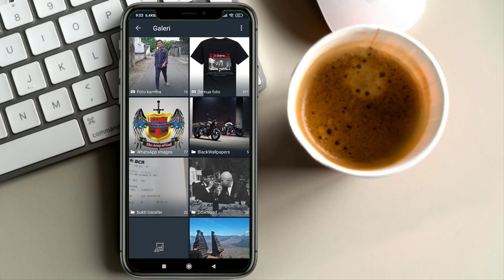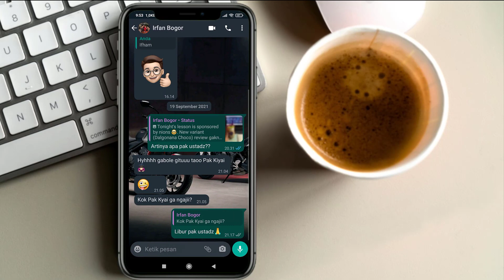Cara Mengganti Background pada WA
♥【 TERIMA KASIH 】♥